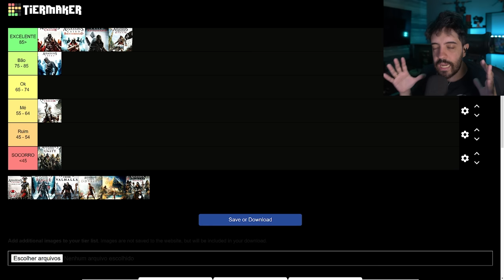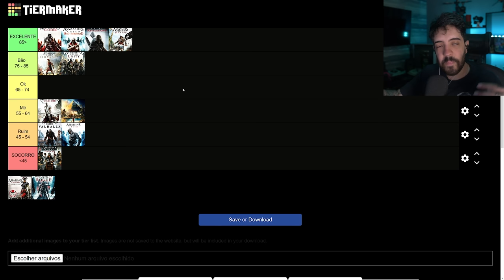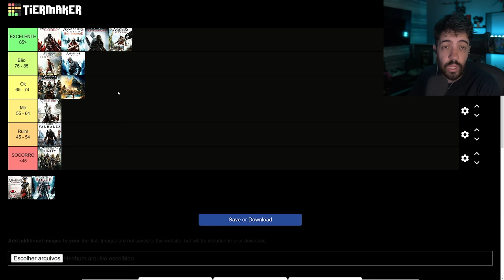QUAL O MELHOR ASSASSINS CREED? TIERLIST do PATIFE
NESSE VÍDEO CONTO MINHAS OPINIÃO DE QUAL ASSASSINS CREED TEM A MELHOR GAMEPLAY, HISTORIA, E CONJUNTO DA OBRA EM RANKING

- Validade limitada